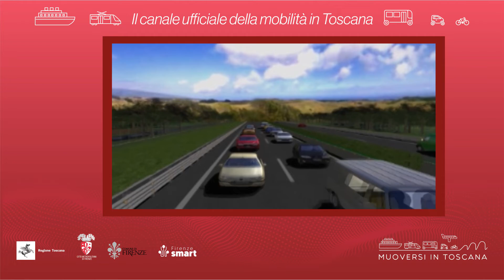Muoversi in Toscana - Edizione delle 9 del 10 aprile 2022